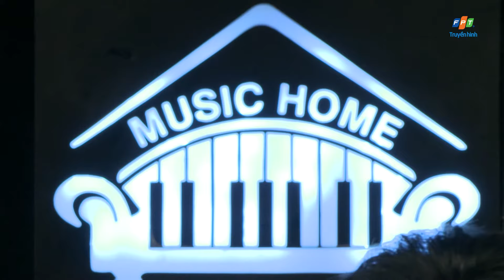YÊU XA LÀ KHÓ - Thu Phương, Phạm Anh Duy | MUSIC HOME